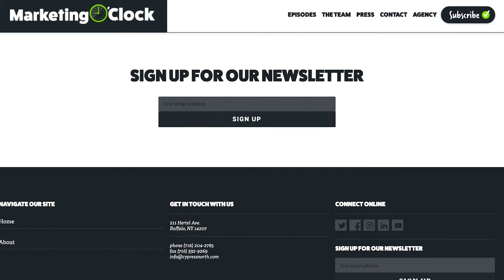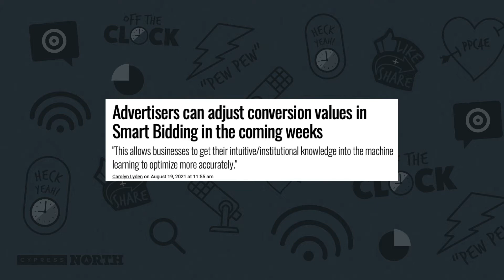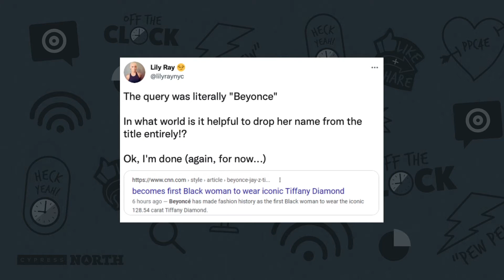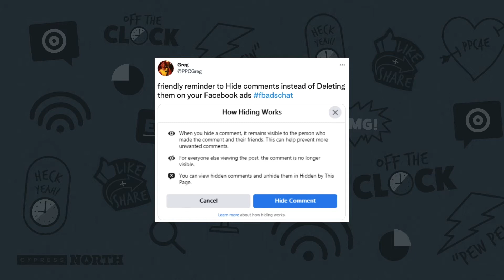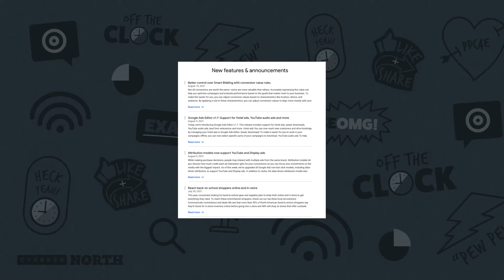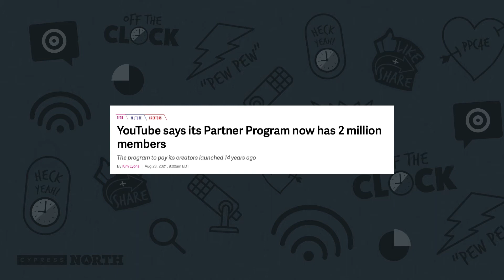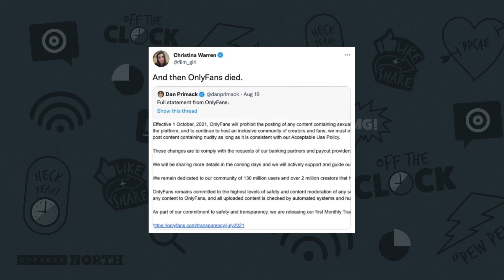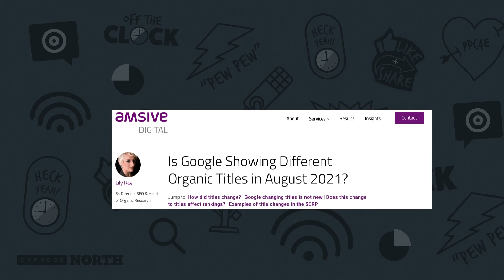h1 Whatever Google Wants /h1 - Unpacking the Title Tag Drama in the Google SERPs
This week on Marketing O’Clock, Google Ads announces that marketers will soon have the ability to adjust conversion values for smart bidding. Reels are being tested on Facebook in the U.S. Plus, SEOs are up in arms as the Google search title tag chaos continues.
Intro - 00:00
Main News - 10:41                                                                                                                                                                                                                                                       Take(s) of the Week - 26:23
ICYMI - 28:07
Lightning Round
Paid - 29:02
Organic 38:26
Social - 49:18
WH/HW - 59:30
Cool Tool - 01:03:02
MRMAOTW - 01:04:15
Shootin’ the Heck - 01:05:39